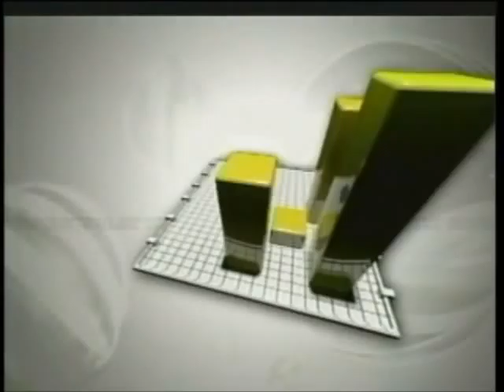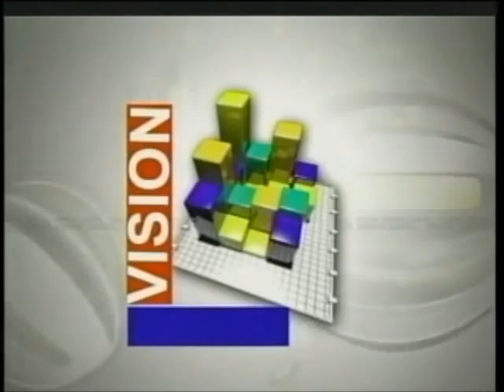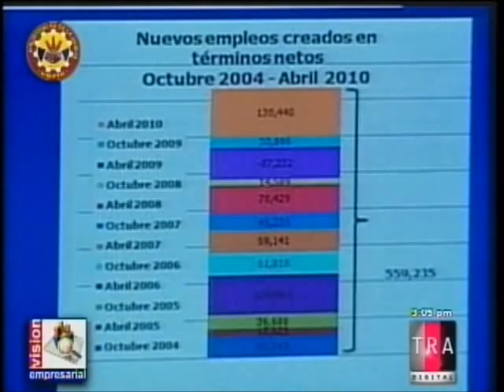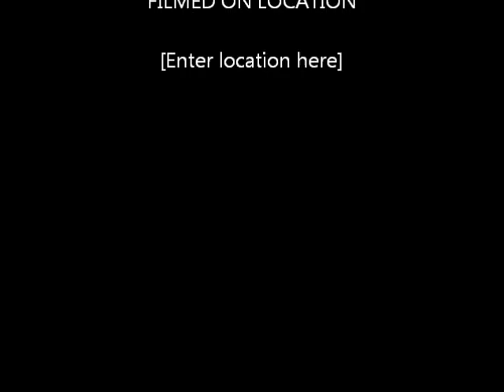VISION EMPRESARIAL 037 - Invitado Magino Corporán 1de6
Esta semana Franklin Vásquez sostuvo una interesante conversación con Magino Corporán, Presidente de la Fundación Pro Bienestar de Personas con Discapacidad. Juntos analizaron la necesidad de elevar la INVERSION SOCIAL en el país, a fin de mejorar las condiciones de vida de la población para posibilitar el desarrollo de la República Dominicana.